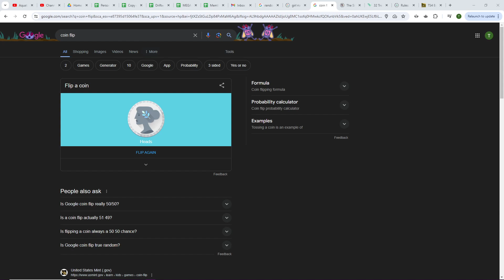Sims 2 - Driftwood Bay - the Shaw Legacy - G1P44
In the town of Driftwood Bay we are playing the Shaw legacy.  We are starting with just one sim, Ansel Shaw.  We will play him through his life.  Starting in generation two we will rotate between houses while playing the main house and any houses founded by spare children.  It's a rotational legacy challenge.

Big thanks to all my channel members for their support.